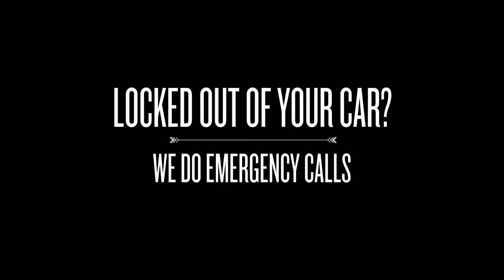Locksmith Aurora ON Galocks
Are you locked out of your car in Aurora ON?  Do you need an extra house key?  Need a safe to protect your valuables?  Galocks can do all of this and more.  We specialize in high-security systems, re-keying, helping displaced customers who are locked out, and just about anything you can think of inside Aurora ON and the surrounding areas.
aurora key locksmith car keys locks lock door unlock auto change locked ignition locksmiths replacement replace